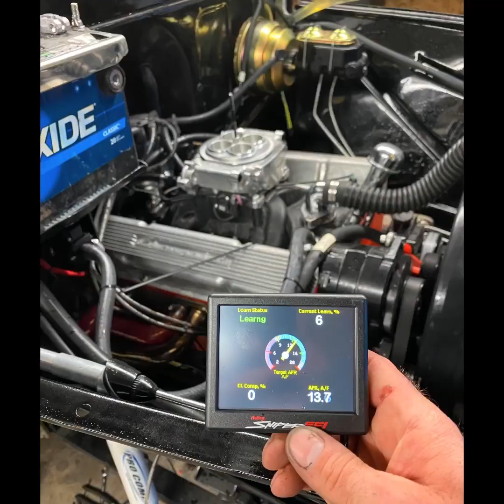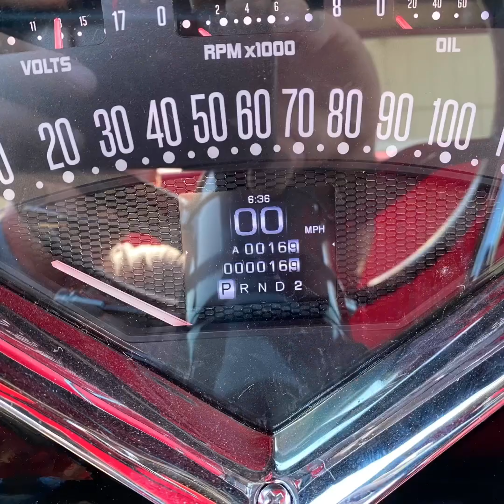1957 Chevy Truck restoration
1957 Chevy nut and bolt Restoration of a 3200 made how I think the NAPCO 4x4 trucks should have rolled out of the factory.   Cab and bed is sitting on a 1978 K20 frame and drivetrain.  Motor is a Blue Print 355 with a Sniper EFI carb.  Turbo 400 trans and NP 205.  Dakota digital gauges, vintage Air, retro sound radio. Ash bed wood was a dead Ash tree I cut down from my backyard and sent to the mill.  Interior kit was bought on Etsy B62 upholstery.

This was a 2 year project in my 2 car garage.  This is my first full project like this I know I made some mistakes along the way, live and learn I guess.   The first coat of epoxy primer that was applied after media blasting was don by Marty,   2K primer and paint was done by Joe Shaw.

Next will be getting back on that 1967 Chevelle and giving it the same treatment that I gave this truck.

Never give up, keep setting high goals, don’t cut corners, and that project in your garage will be on the road in no time.